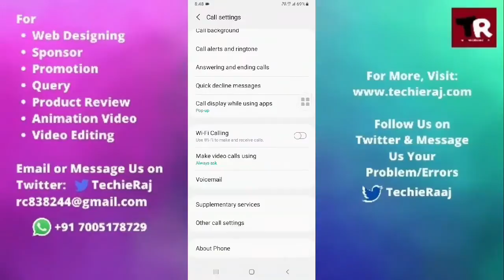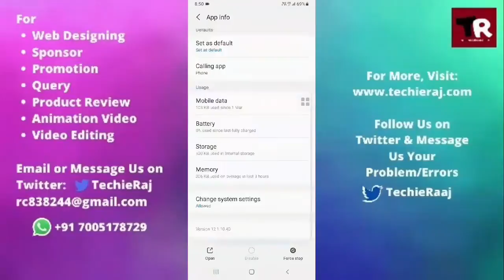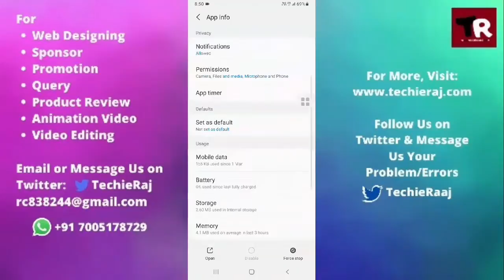Samsung Note 8 Audio & Video Call Not Working Problem Solved